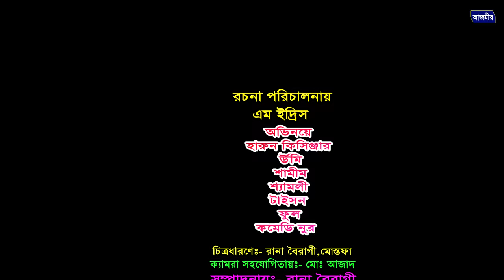হুজুরের ভুল ফতুয়া | হারুন কিসিঞ্জারের নাটক । Harun kisinger natok | bangla natok | comedy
নাটক : হুজুরের ভুল ফতুয়া
Cast :  Harun kisinger , Shamim , Taison , Nuru comedy , Urmi , Shamoili , Faul ||
Director : Edris
D.O.P : Rana boiragi & D O P Mustafa
Edit : Rana boiragi
Label : Azmir Music

  ** ANTI-PIRACY WARNING **
This content is Copyright to "Azmir Comedy". Legal action will be taken against those who violate the copyright of the following material presented!